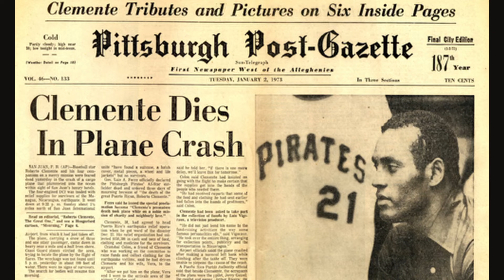What If - ROBERTO CLEMENTE Never Played BASEBALL for the PIRATES???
Could you imagine Roberto Clemente playing for any team other than the PittsburghPirates ??? Let me tell you a story about how that almost happened! Baseball history is full of weird and wonderful stories, but what about the stories of things that never happened? Sometimes those stories are just as interesting as the ones that did.